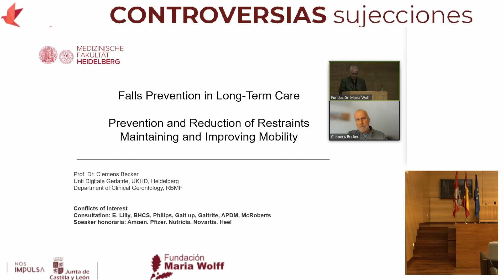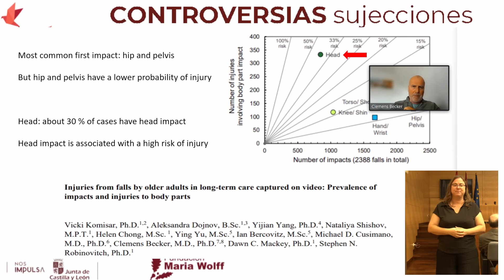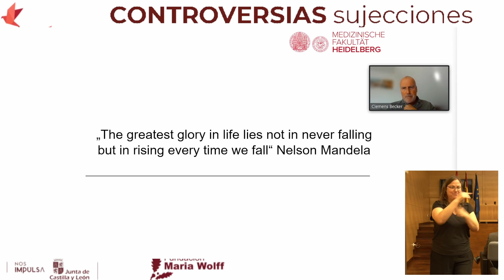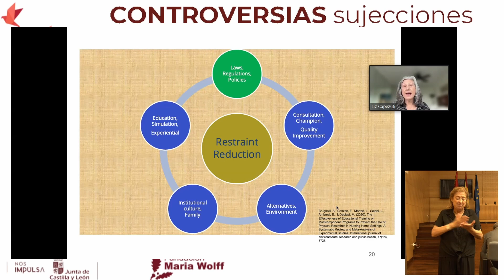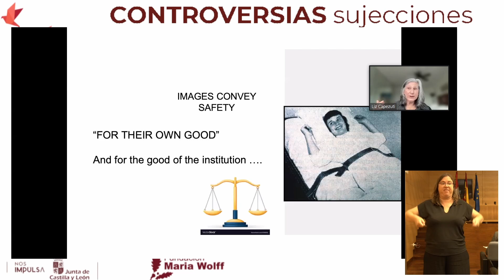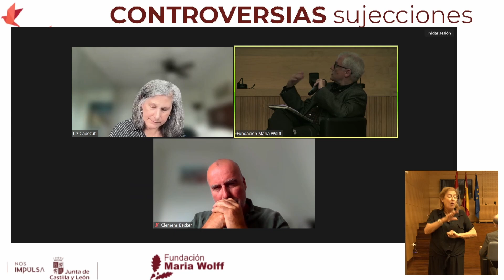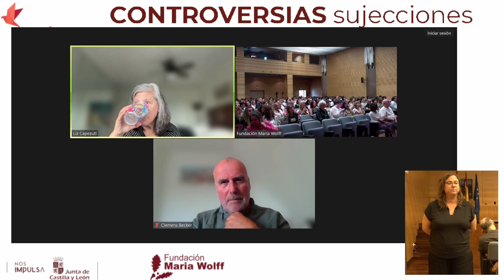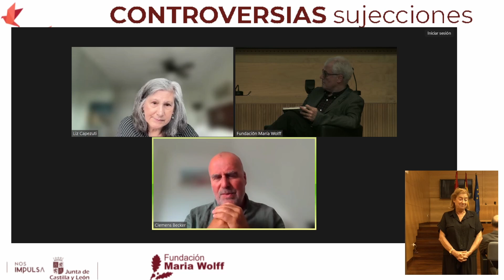Dra. Elizabeth Capezuti y Dr. Clemens Becker | Aspectos técnicos | Simposio Controversias Sujeciones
Barandillas, camas, seguridad y prevención de caídas de la mano de dos de los mayores expertos internacionales.

Elizabeth A. Capezuti
PhD, RN, FAAN, holds the William Randolph Hearst Foundation Chair in Gerontology at the Hunter-Bellevue School of Nursing, City University of New York (CUNY), where she also leads the PhD in Nursing program. Renowned for advancing the care of older adults, her work focuses on interventions and models that enhance healthcare providers' knowledge and improve their work environments. Her research spans fall prevention, nonpharmacological sleep improvement, palliative care, the geriatric nursing work environment, and optimizing the built environment for better health outcomes in older adults. Dr. Capezuti has published over 150 peer-reviewed articles and book chapters, along with five coedited books. A recognized international speaker and consultant, she has served as a Fulbright Specialist at the Lithuanian University of Health Sciences.

Clemens Becker
Universitätsklinikum Heidelberg, Geriatric Centre
Role: Lead Unit Digitale Geriatrie (Digital medicine for older persons)
Fall prevention: Global fall prevention guideline group
Founding member: European Falls Festival
Author of numerous articles on fall prevention in long-term care
Senior author of restraint reduction study ReduFix